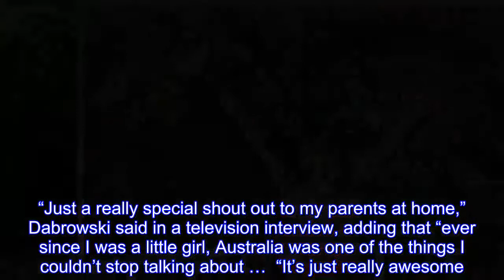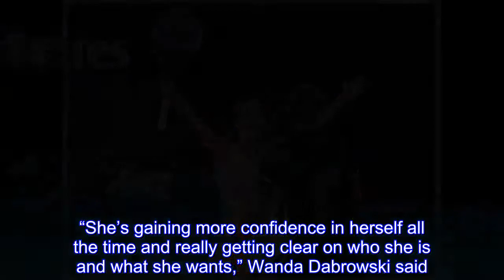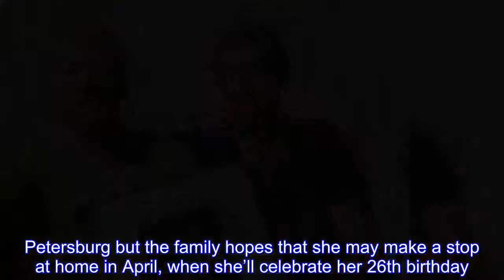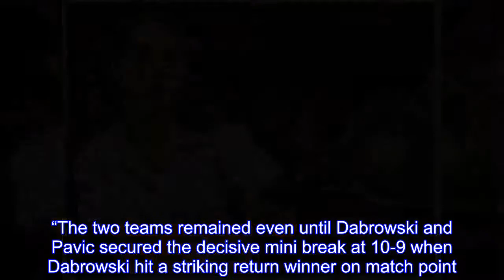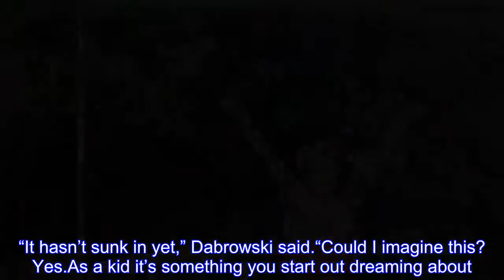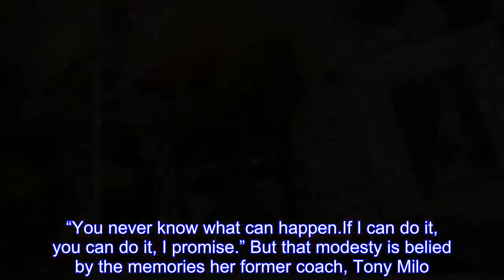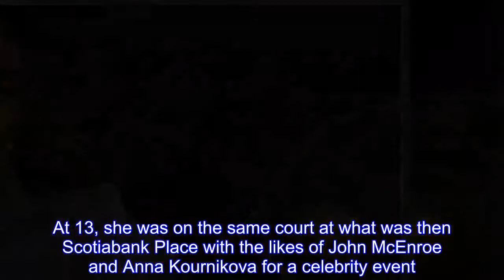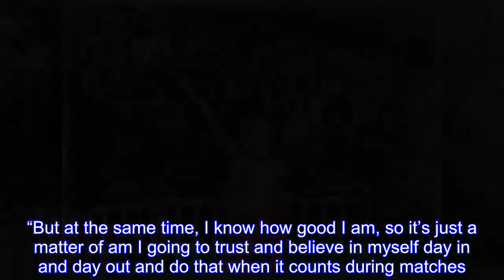Ottawa tennis star Dabrowski wins Australian Open mixed doubles final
Ottawa tennis fans were cheering for hometown star Gabriela Dabrowski on Sunday after she and her mixed doubles partner Mate Pavic of Croatia won a dramatic mixed-doubles final at the Australian Open.The eighth-seeded Dabrowski and Pavic came back to beat fifth-seeded Timea Babos of Hungary and India’s Rohan Bopanna 2-6, 6-4, 11-9 in the championship match.Dabrowski, 25, graciously thanked Australian fans for their love of doubles tennis, dedicated her win to a fellow competitor, the now-retired Australian Jarmila Gajdosova, and credited her coaches back home with helping her to hone what turned out to be a winning forehand.But she saved the most emotional thanks for her parents, mother Wanda and father Yurek, who actually learned to play tennis to coach his daughter as a junior.“Just a really special shout out to my parents at home,” Dabrowski said in a television interview, adding that “ever since I was a little girl, Australia was one of the things I couldn’t stop talking about …  “It’s just really awesome.I did it.I made it here.So thanks, Mom and Dad for all your sacrifices and making this dream come true.” Back home in Blossom Park, Wanda Dabrowski couldn’t watch the final match but was awakened in the middle of the night by Yurek’s cheering.“I can’t watch them,” she laughed.“I get too nervous … For me, I feel everything she’s feeling.” She’s proud of Gabriela’s success as a player who’s advanced into the top ranks of doubles players without supports like full-time coaching by dint of character and hard work.“She’s gaining more confidence in herself all the time and really getting clear on who she is and what she wants,” Wanda Dabrowski said.“I’m just really proud of who she is becoming as a person in addition to how she performs as an athlete.“She has a high level of integrity, she has a solid value system and she’s navigating a world in tennis that is very challenging, and yet she’s grateful she’s even in that world, that she has an opportunity to play at a professional level.” Off the court, Dabrowski is a loyal friend — she was Gajdosova’s maid of honour — and stays in close contact with her parents in Ottawa.But Sunday afternoon in Ottawa, she was already winging her way to another tournament in St.Petersburg but the family hopes that she may make a stop at home in April, when she’ll celebrate her 26th birthday.“We’re very grateful — we’re very close and technology keeps us in touch,” Wanda Dabrowski said.It’s another big win for a player who had already become the first Canadian woman to win a Grand Slam title last July when she and then-partner Bopanna took the trophy at the French Open.Ottawans and Canadians took to Twitter to laud Dabrowski.“Congratulations Gaby,” Mayor Jim Watson tweeted.“All of Ottawa was cheering you on and we are so proud of your success.” A Tennis Canada writer explained — for tennis fans — in an online post Sunday why it was such a nail-biter of a match:  “After splitting the first two sets with Babos, the wo